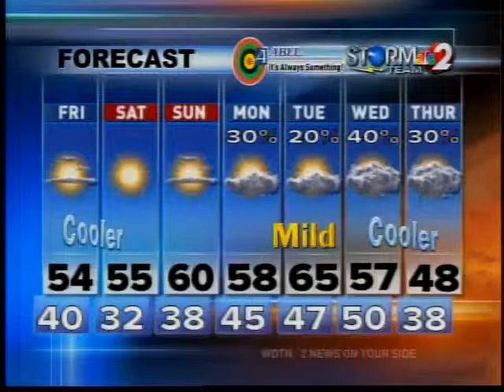11-3 Evening Weather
11-3 Evening Weather